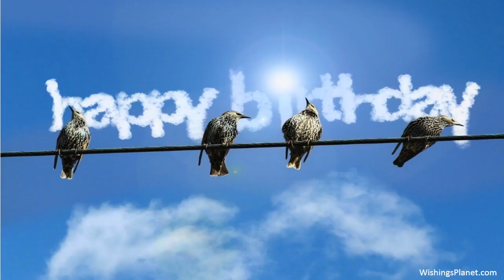Happy Birthday to Iris